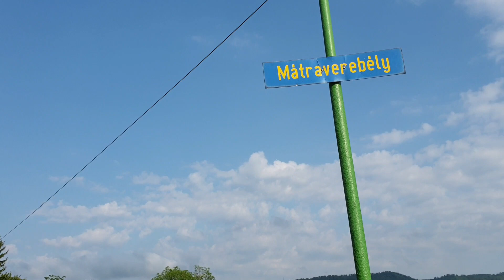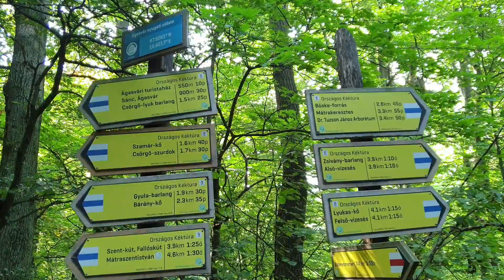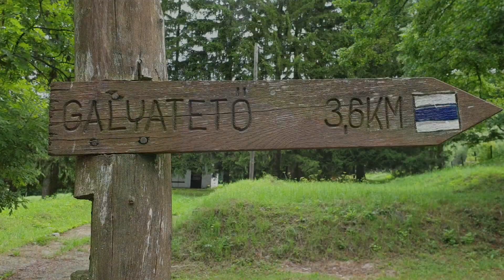Kéktúra 20.szakasz_Mátraverebély-Mátraháza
Mátraverebély-Ágasvár turistaház-Mátraszentisván-Galyatető-Vörösmarty fogadó-Mátraháza